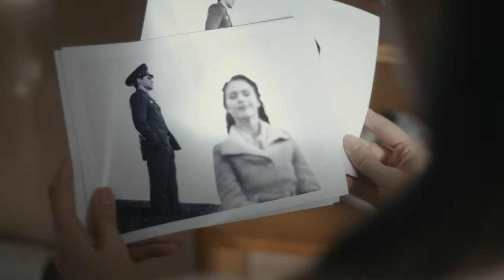Tom Prior talks about his latest film and why it's an important LGBTQ+ story that needs to be shared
Tom Prior talks about his latest film and why it's an important LGBTQ+ story that needs to be shared at the Firebird UK Premiere at the Ham Yard Hotel in Soho

Music featured on the YouTube episode - Sample Magic - Dance Pop Sunbathing Full